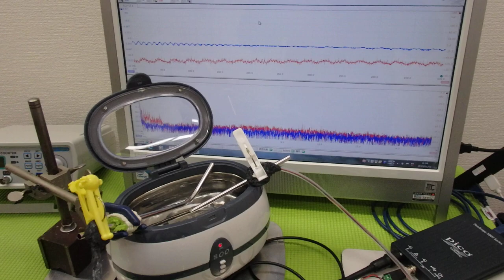メガヘルツの超音波発振制御プローブを利用した実験動画 ultrasonic-labo